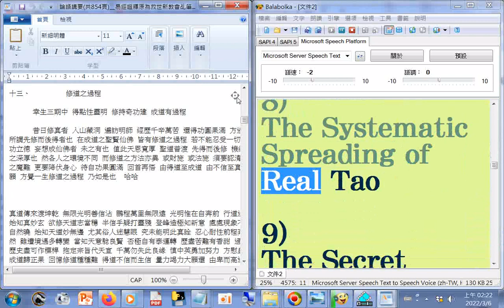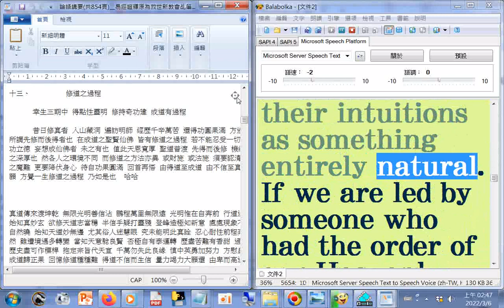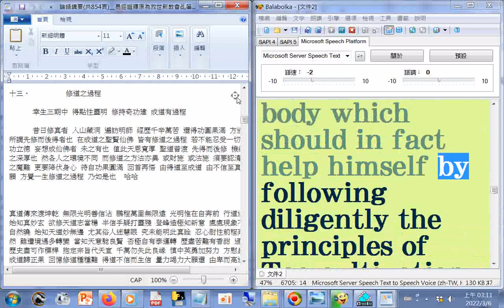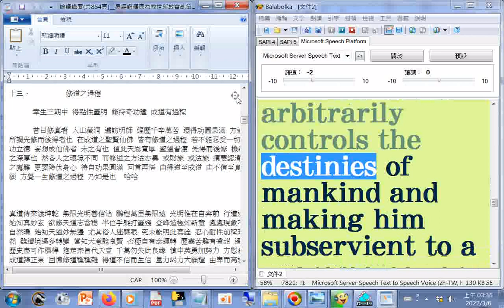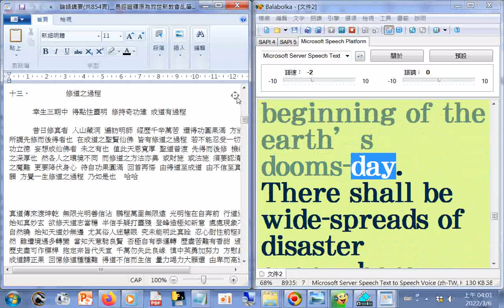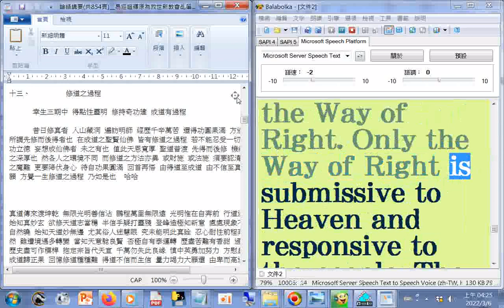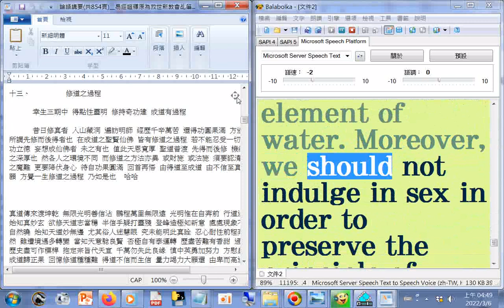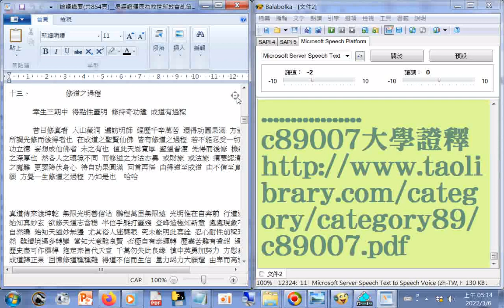認理歸真中英文版摘錄以英文為主善書圖書館分享20191002 附加重要珍貴書籍#大學證釋下載的網址 部分讀音有誤請見諒20220306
善書圖書館
孝經注解.htm
天道奥義、道心秘藏合刊.htm
性理題釋.htm
因果圖鑑(地獄變相圖釋文)
四書集註
c89007大學證釋
一條金線.htm談修道20191002
論語講要(共854頁)
易經證釋
易經證釋

    易經證釋(上經第二冊)
    易經證釋(上經第三冊)
    易經證釋(上經第四冊)
    易經證釋(上經第五冊)
    易經證釋(上經第六冊)
    易經證釋(上經第七冊)
    易經證釋(上經第八冊)
    易經證釋(上經第九冊)
    易經證釋(上經第十冊)
    易經證釋(上經第十一冊)
    易經證釋(上經第十二冊)
    易經證釋(下經第一冊)
    易經證釋(下經第二冊)
    易經證釋(下經第三冊)
    易經證釋(下經第四冊)
    易經證釋(下經第五冊)
    易經證釋(下經第六冊)
    易經證釋(下經第七冊)
    易經證釋(下經第八冊)
    易經證釋(下經第九冊)
    易經證釋(下經第十冊)
    易經證釋(下經第十一冊)
    易經證釋(下經第十二冊)